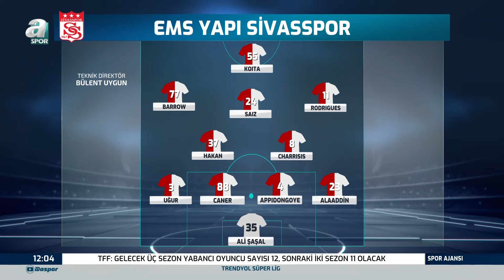Onur Özkan: "Galatasaray 3-4 Puan Geriye Düşerse Dönüş Çok Kolay Olmaz Şu Oyunla" / A Spor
Onur Özkan: "Galatasaray 3-4 Puan Geriye Düşerse Dönüş Çok Kolay Olmaz Şu Oyunla" / A Spor / Spor Ajansı / 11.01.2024